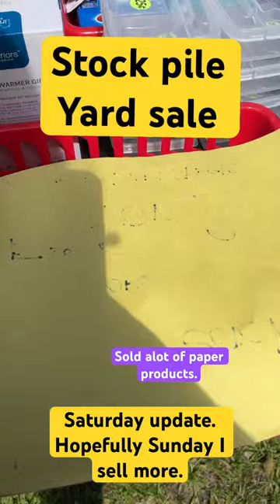Stock pile yard sale‼️😱